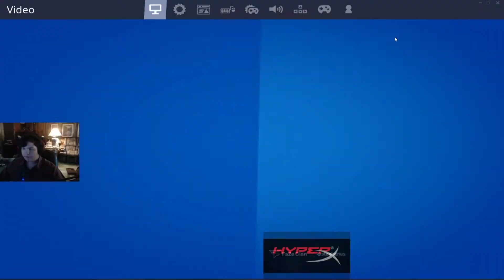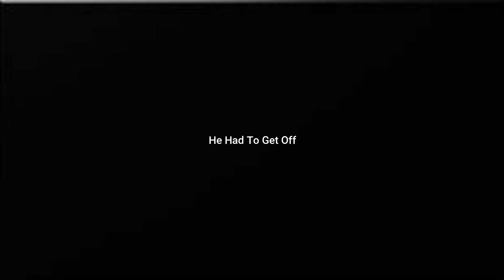Playing Random Duos Carrying A Kid